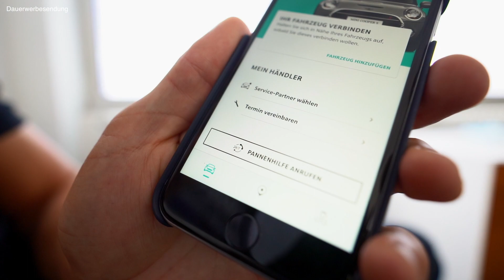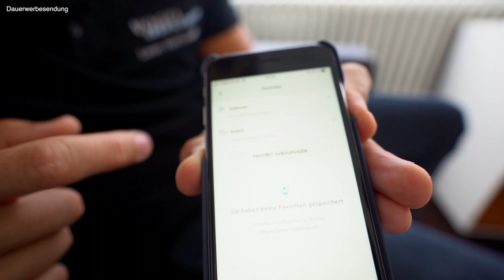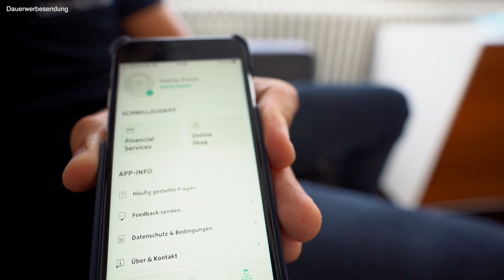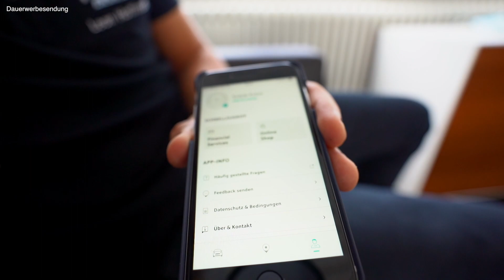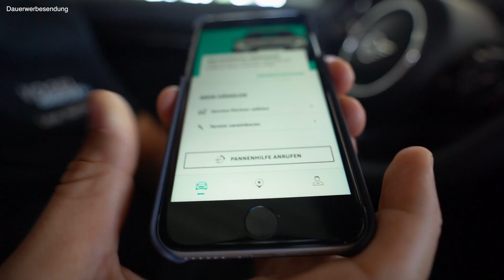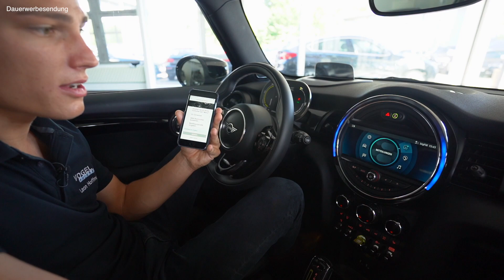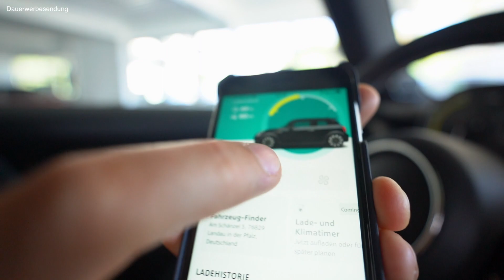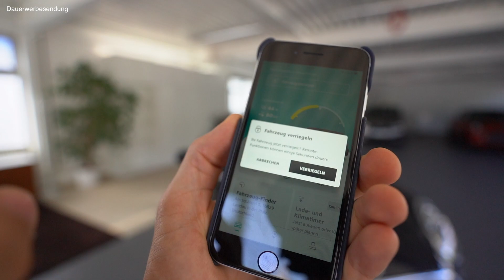VOGEL AUTOHÄUSER - Die neue MINI App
Nach der BMW App ist nun die MINI App an der Reihe. Leon Hoffmann, Azubi des Standorts in Landau, stellt euch die neue MINI APP und seine Features vor.

Herzlich Willkommen zu unserem Video, welches euch einen kleinen Einblick über die neue MINI APP geben soll.

*Dauerwerbesendung
MINI Cooper SE
Stromverbrauch in kWh/100km: kombiniert 16,8-14,8. Effizienzklasse: A+.

Impressum:

76829 Landau
Telefon: 06341/9484-0
Telefax: 06341/9484-84

Versicherungsvermittlungsregister: D-F12L-AQL54-24

Umsatzsteueridentifikationsnummer:
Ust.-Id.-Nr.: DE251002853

Persönlich haftende Gesellschafterin:
76829 Landau
Vertretungsberechtigte Geschäftsführer: Peter Vogel, Marco Vogel
Registergericht: Landau

Inhaltlich Verantwortlicher:
Peter Vogel
Am Schänzel 6
76829 Landau